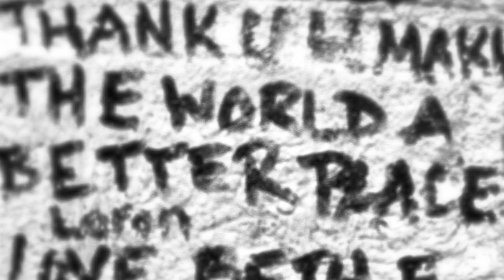waqt se din aur raat Mohammad Rafi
Film Waqt 1965
Singer. Mohammad Rafi
Lyrics. Sahir Ludhianvi
Music. Ravi
Starring. Balraj Sahni Sunil Dutt Sharmila Tagore.

kal jahaan basti thi khushiyaan
aaj hai maatam wahaan
waqt laaya tha bahaaren
waqt laaya hai khezaan

waqt se din aur raat
waqt se kal aur aaj
waqt ki har shai ghulaam
waqt ka har shai pe raaj ..

waqt ki gardesh se hai
chaand taaron ka nezaam  ..
waqt ki toker me hai
kya hakumat kya samaaj  ..

waqt ki paband hain
aati jaati raunaqen  ..
waqt hai poolon ki kaid
waqt hai kaanton ka taaj  ..

aadmi ko chaaheye waqt se dher kar rahe  ..
kaun jane kess garhi waqt ka badle mezaaj  ..